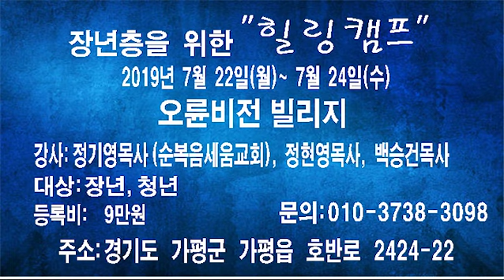장년층을 위한 "힐링캠프" 안내입니다.(강사:정기영목사, 장소:경기도 가평 오륜비전빌리지)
- 예배시간
  수요예배 : 오후 7:30 ~ 9:30
  금요예배 : 오후 8:00 ~ 11:00
  주일오전예배 : 오전 10:40 ~ 오후 1:00
  주일오후예배 : 오후 2:30 ~ 5:30

- 후원계좌
  농협(세움교회) 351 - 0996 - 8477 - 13
  우리은행(정기영) 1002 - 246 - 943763